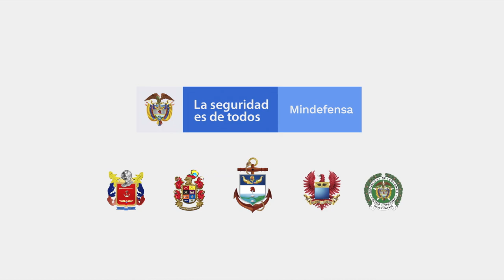Operación Valor 2, protegemos a Colombia por tierra, mar, aire y ríos.